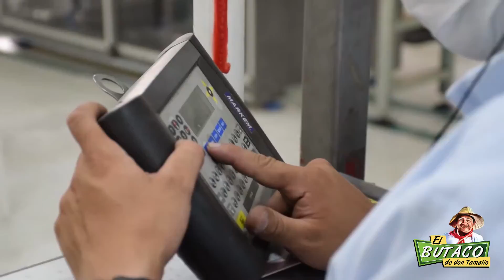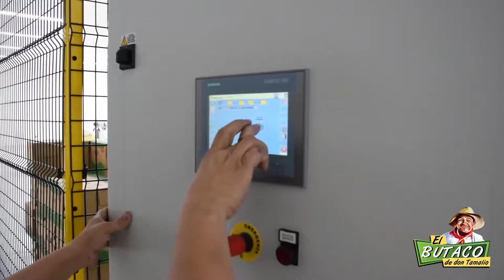Don Tamalio, En las Alpargatas de , los productores de Tapa Roja